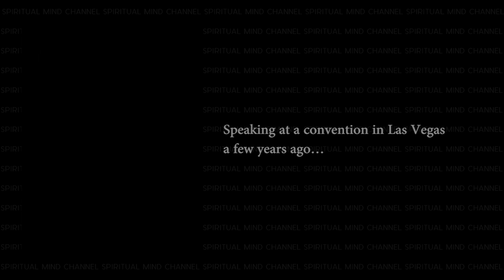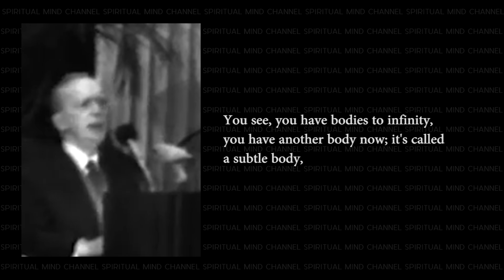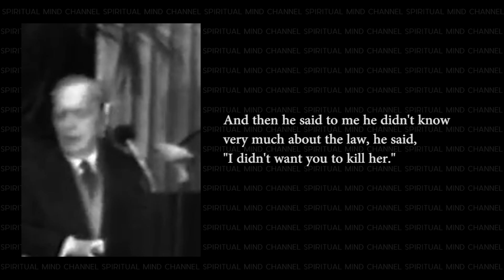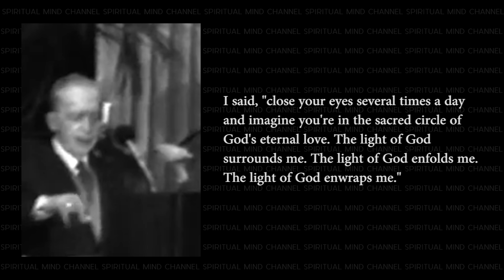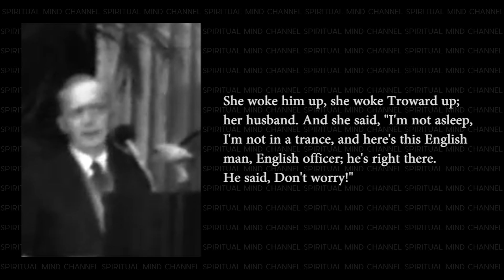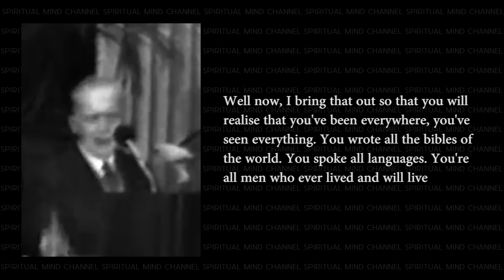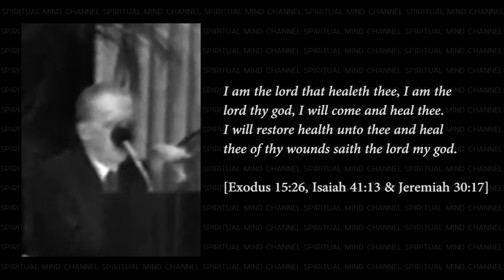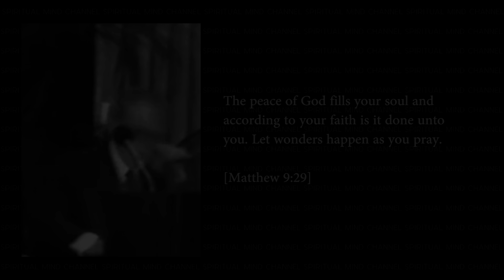Joseph Murphy - The Psychic Atmosphere - Joseph Murphy Talk - Includes Prayer.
Joseph Murphy in this video discusses the idea that human existence is connected through a psychic atmosphere. It suggests that individuals who enter a deep trance can have psychic experiences of historical figures and events but clarifies that this doesn't mean they are those historical figures. He emphasizes that spiritually speaking, individuals have experienced everything and are interconnected with all of humanity and the world's knowledge.
Murphy delves into the importance of forgiveness, both of oneself and others. He suggests that forgiving is a way to remove barriers to healing and spiritual growth. Joseph Murphy guides a meditation that involves affirmations of healing and a connection with the divine, emphasizing gratitude and humility. The overall message encourages a grateful and forgiving heart as the path to spiritual and physical healing.

Timestamps:
Higher dimensions of mind 0:00
The subconscious 1:24
A fourth dimensional body 2:06
Laws of mind - education 4:08
Imagination and prayer 5:19
Nobody has any power to hurt you 7:43
If I can't give it, I cannot receive it 9:45
Troward - Bible interpretation - The psychic atmosphere 12:24
Prayer/meditation 19:24

video edit & captions: Spiritual Mind Channel

💙Recomennded books